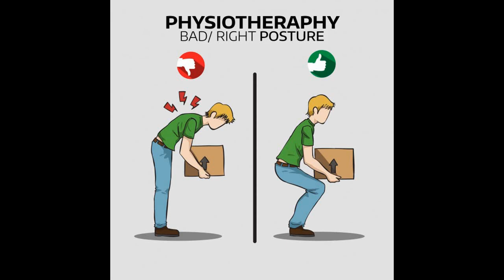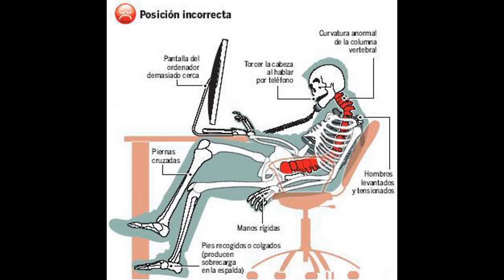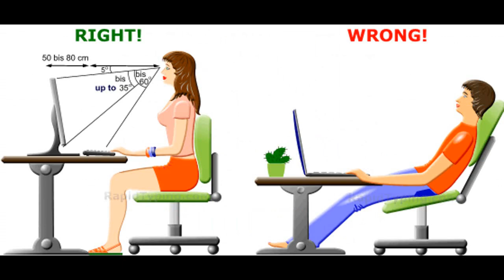কম্পিউটার চেয়ারে বসার টিপস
কম্পিউটারের সামনে বসার ভঙ্গি কেমন হবে?
• এমন একটি চেয়ার ব্যবহার করুন, যা আপনার দেহের বাঁকগুলোর সঙ্গে মিশে যায়। চেয়ারে হেলান দিয়ে বসা ভালো।
• আপনার কোমর, ঊরু ও হাঁটু যেন একই সমান্তরালে থাকে।
• পায়ের পাতা দুটো আরাম করে মেঝেতে বিছিয়ে রাখতে হবে, ঝুলে থাকবে না।
• হাত দুটো কাজের ফাঁকে চেয়ারের হাতলে বিছিয়ে রাখা যাবে।চেয়ারটির গদি এমন হবে, যা খুব শক্ত নয়, আবার বেশি নরমও নয়।
কম্পিউটারটি কেমন হবে?
• কম্পিউটারের মনিটর চোখ থেকে অন্তত ২০ থেকে ২৬ ইঞ্চি দূরে থাকবে।
• মনিটরের একেবারে ওপরের বিন্দুও যেন চোখের সমান্তরালে থাকে, জোর করে উঁচু হয়ে যেন দেখতে না হয়।
• কম্পিউটার টেবিলের নিচে পা দুটি যথেষ্ট আরাম করে জায়গা পাবে, গাদাগাদি করে থাকবে না।টেবিলের উচ্চতা হবে কনুইয়ের সমান্তরাল।
• কি-বোর্ড ও মাউসের জায়গাটি আপনার ঊরুর ১ থেকে ২ ইঞ্চি ওপরে থাকবে।
কবজি সোজা ও বাহু মেঝের ঠিক ৯০ ডিগ্রি কোণে থাকবে।
• মনিটর এমন জায়গায় স্থাপন করুন, যেখানে অতিরিক্ত আলোর জন্য চোখে চাপ পড়বে না। যেমন জানালা থেকে একটু দূরে।
• একটানা বেশি সময় ধরে একই ভঙ্গিতে বসে কাজ করবেন না। কাজের মধ্যে বিশ্রাম নিন। অফিসে দু-এক পাক ঘুরে আসুন।
• ক্লান্ত লাগলে দাঁড়িয়ে মাংসপেশিগুলো টান টান করে নিন। মাসল স্ট্রেচিংয়ের কিছু নিয়ম আছে: দাঁড়িয়ে হাত মাথার ওপর নিয়ে টান টান করুন। মাথা এক দিকের কাঁধের ওপর হেলে কিছুক্ষণ ধরে রাখুন, এবার উল্টো দিকেও তা করুন।
কাঁধ দুটোকে কানের কাছাকাছি উঁচু করে ধরুন, কিছুক্ষণ রেখে নামিয়ে নিন।
হাত দুটো মুঠো করে সামনে টান টান করে আড়মোড়া ভাঙার মতো করে সামনে-পেছনে আনুন।
• মাঝে মাঝে মনিটর থেকে দৃষ্টি ফিরিয়ে বাইরে সবুজ কোনো দৃশ্যে চোখ রাখুন ও চোখের বিশ্রাম নিন।